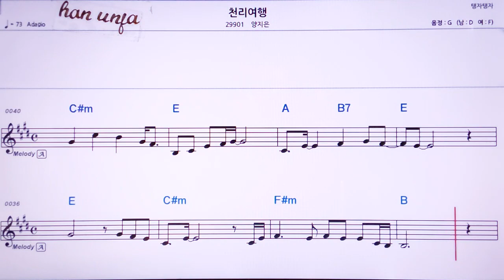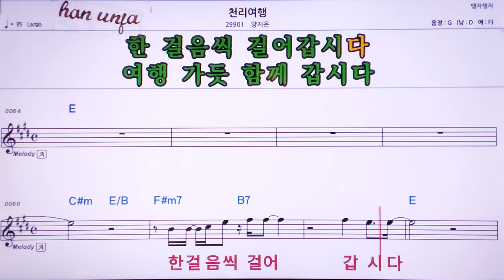💖 천리여행/양지은 👍MR,노래방, 악보, 코드,Karaoke With Sheet Music